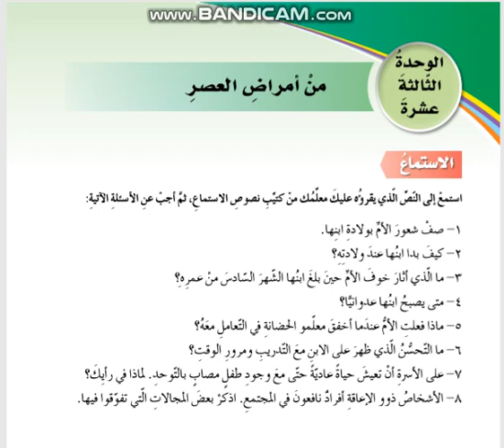الصف العاشر- اللغة العربية - الاستماع (من امراض العصر )